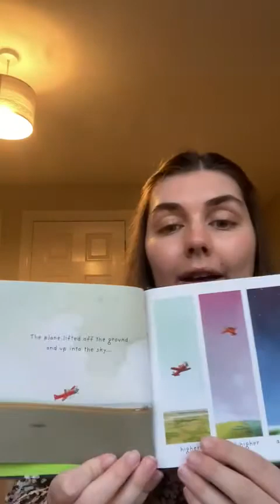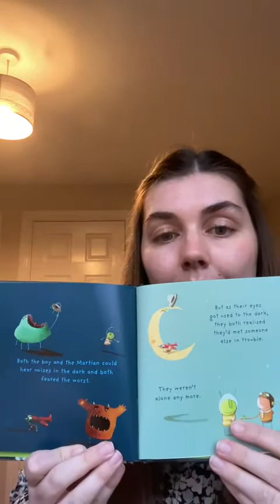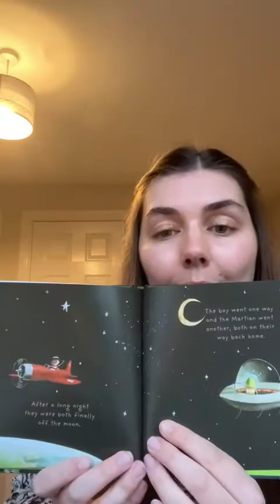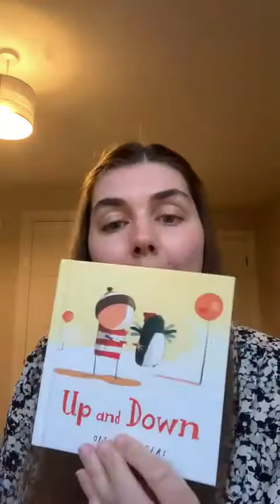Miss Kosla Reading The Way Back Home By Oliver Jeffers